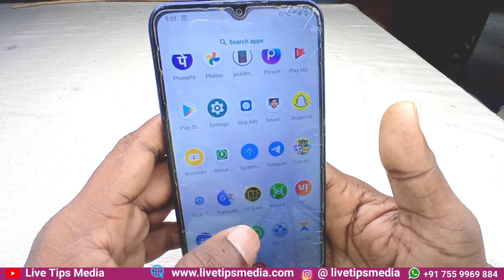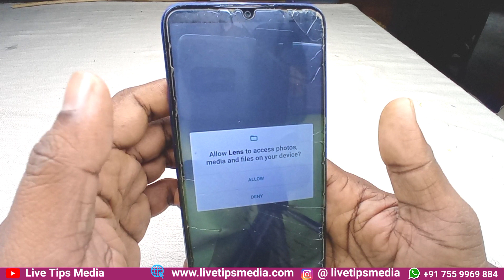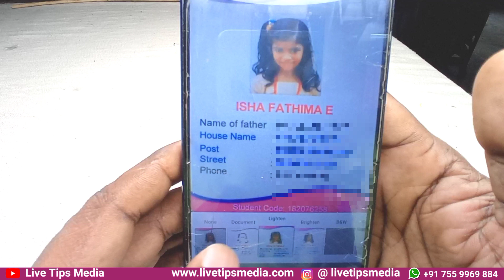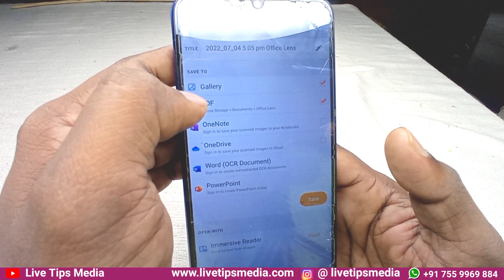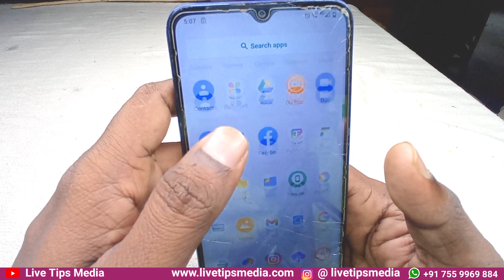മൊബൈലില്‍ ഒരു അടിപൊളി സ്കാനര്‍ | Microsoft Lens PDF Scanner | Pocket Scanner | Cam scanner | Mobile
@Live Tips Media